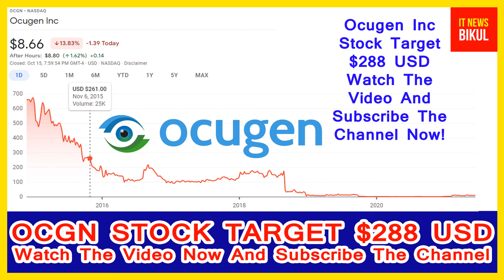OCGN Stock - Ocugen Inc Stock Breaking News Today | OCGN Stock Price Prediction | OCGN Stock Target